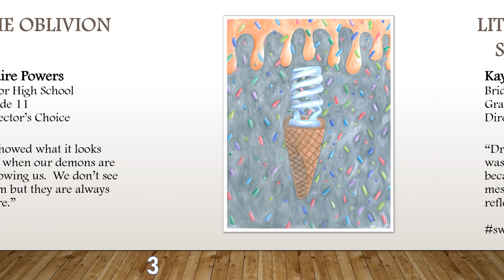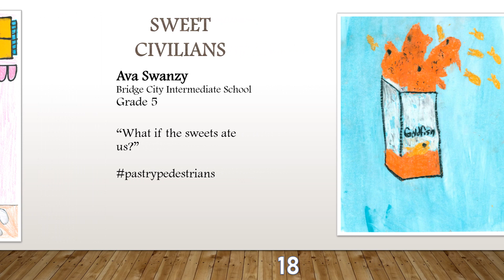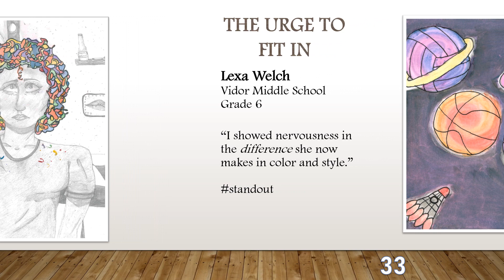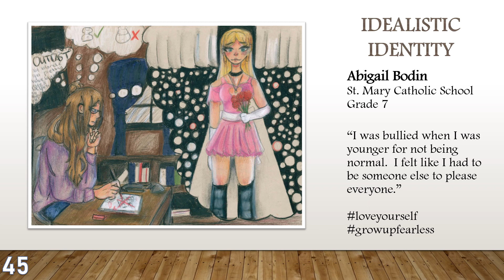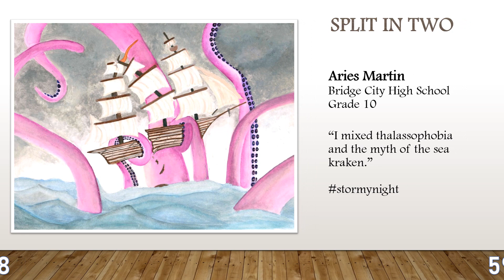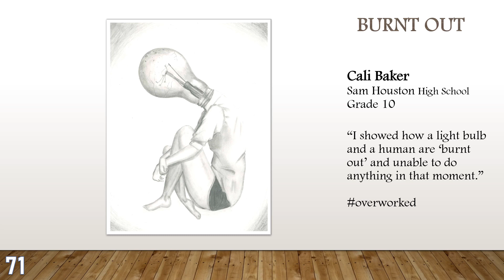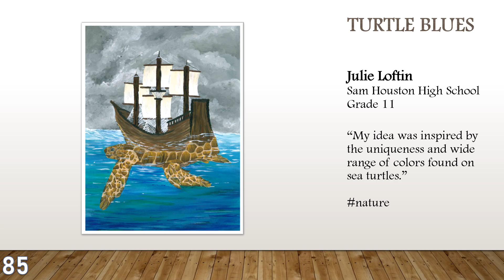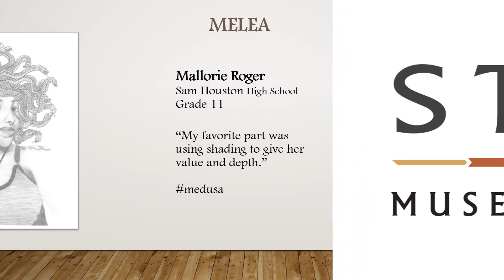JUXTAPOSED: 2022 Juried Student Art Exhibition’s Featured Artworks